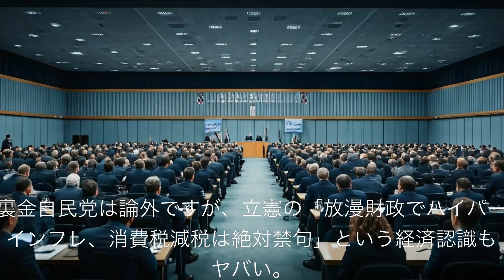長谷川ういこ 立憲の「放漫財政でハイパーインフレ、消費税減税は絶対禁句」という経済認識もヤバい‼️ れいわ新選組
長谷川ういこ
立憲の「放漫財政でハイパーインフレ、消費税減税は絶対禁句」という経済認識もヤバい‼️

この動画は下記記事と動画を動画に編集しました。